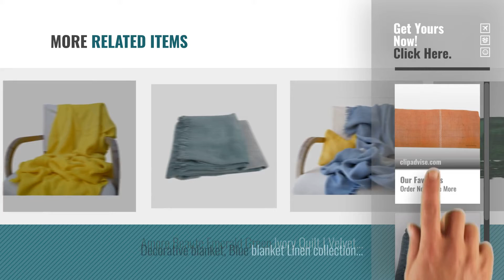Top 10 Handmade Blankets & Quilts [2018]: Decorative blanket, peach blanket of linen collection,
New! 2019 Black Friday / Cyber Monday Blankets & Quilts Deals and Updates.

Black Friday / Cyber Monday Decorative blanket, peach blanket of linen collection, quilt sofa 70,86 x 55 inches, by BeccaTextile

Black Friday / Cyber Monday Grey blanket, Linen collection,quilt sofa 70,86 x 55 inches, BeccaTextile. by BeccaTextile

Black Friday / Cyber Monday Yellow blanket natural plaid, quilt sofa brand BeccaTextile. by BeccaTextile

Black Friday / Cyber Monday Polka Dots blanket. Handmade cotton duvet. Sofa and Bed Throws blankets. Original Polka by BeccaTextile

Black Friday / Cyber Monday Baby quilt TOUPIE I Unique item I Stitching and quilting by hand I 37 x 61 inches by LES INDïGOTINES

Black Friday / Cyber Monday Decorative Grey blanket, Linen collection, Natural tissue,Quilt sofa by BeccaTextile. by BeccaTextile

Black Friday / Cyber Monday White Taupe Cotton Quilt, Quilt Blanket Pick Stitch Double Full, Pom Pom Bedspread, Cotton by Amore Beaute